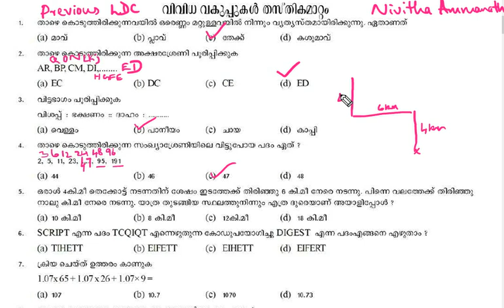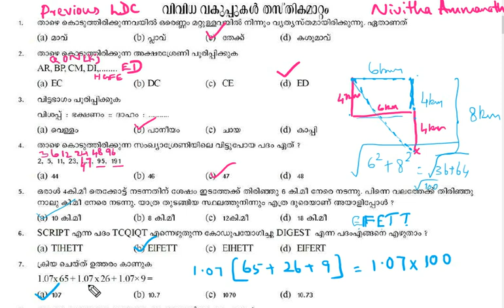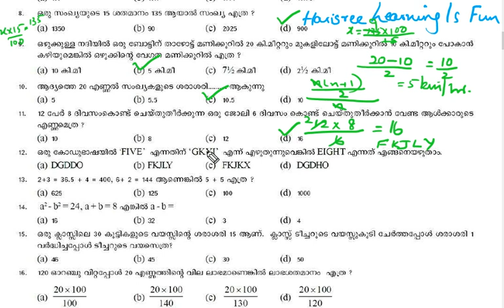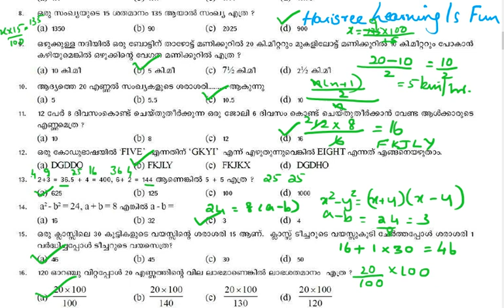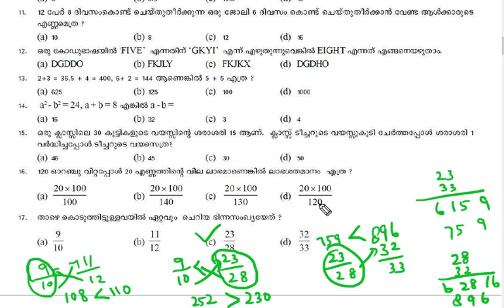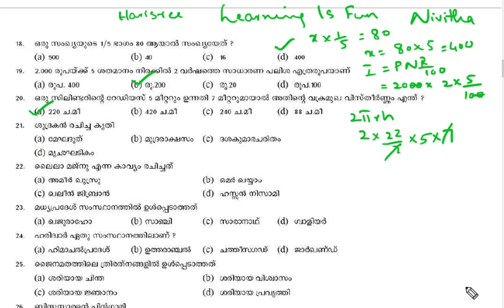LDC 2007 paper(by transfer)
Maths& Mental ability with explanations.